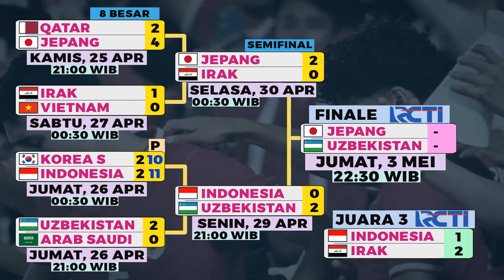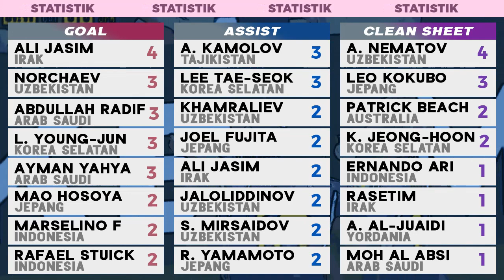Hasil Piala Asia U23 2024 - Indonesia vs Irak U23 1-2 | Jadwal Playoff Olimpiade Paris Indonesia U23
Hasil Perebutan Juara 3 Piala Asia U23 2024 Indonesia U23 vs Irak U23 1-2 Highlights AFC U23 Asian Cup 2024 Kamis 3 Mei 2024. Indonesia U23 Selangkah lagi lolos Olimpiade Paris 2024 Sepak bola. Top Skor AFC U23 2024. Jadwal Final Piala Asia U23 2024 Live RCTI, vision plus.
Hasil Indonesia U23 vs Irak U23 1-2

Final Piala Asia U23 2024
Jepang U23 vs Uzbekistan U23 Live RCTI

Jadwal Playoff Olimpiade Paris 2024 Sepak bola
Indonesia U23 vs Guinea U23

AFC Live
AFC 23 Live
Play off Olimpiade 2024
Play off olimpiade Paris 2024